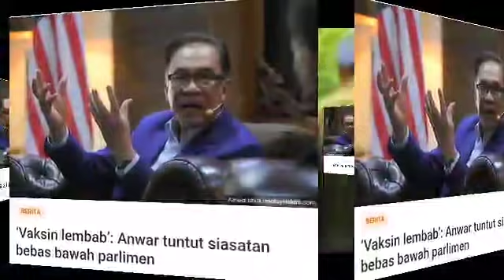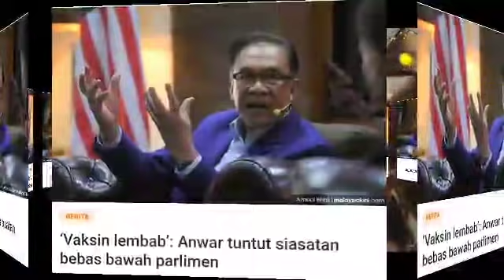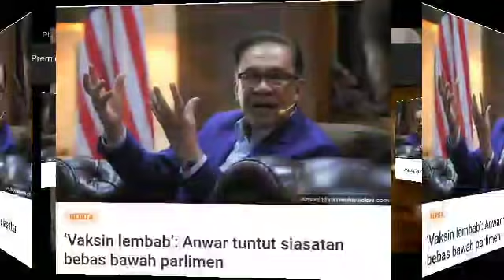AKHIRNYA... TAHNIAH ANWAR!